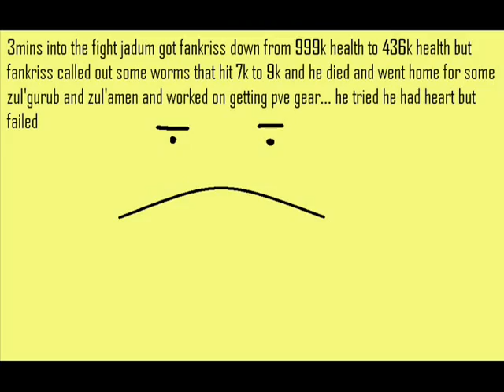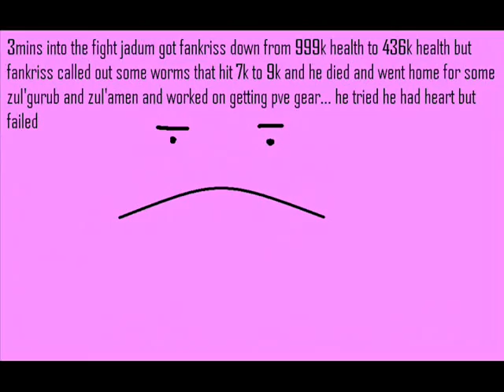ahn'qiraj and the lost battle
M E R C H  B Y  M E !